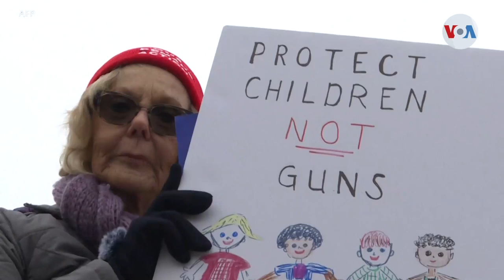Tragedia en Uvalde reaviva el debate político sobre las armas sin solución a la vista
Como ha ocurrido tras otras masacres, la Casa Blanca y el Congreso retomaron el tema del control de armas en Estados Unidos, sin la certeza de que alcanzarán una solución política.

¡Visítenos!